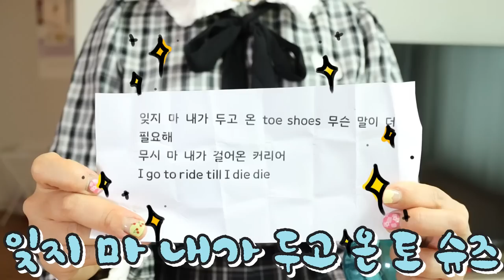5인 합작: 안티프레져 친구 한명 빼고 하려다가 싸움남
박세인을 빼고 합작을 하려는 오비키와 친구들
이 사실을 박세인이 알게 되는데
과연 이들의 운명은?!